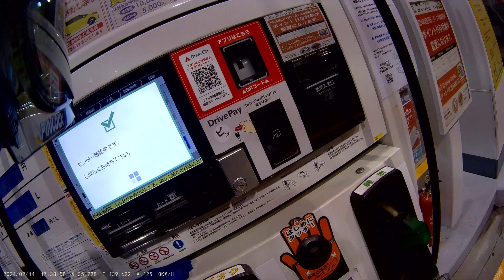2024年2月14日スカイウェイブガソリン給油 BDVR-A002